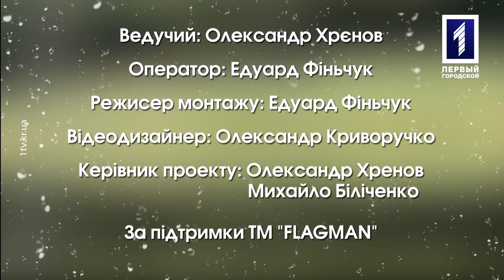Риболовля на Криворіжжі. Випуск 1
У першому випуску «Риболовлі на Криворіжжі» про те, як рибалити в самісінькому центрі міста, розкажуть на прикладі ставків біля станції швидкісного «Кільцева».